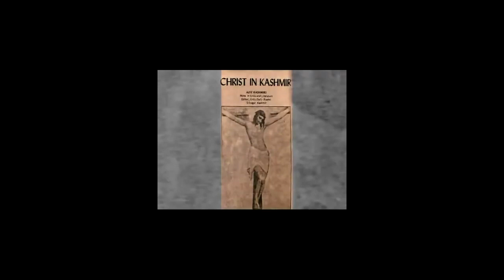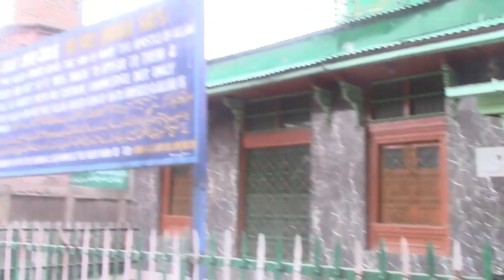HAZRAT EISA A.S HAS NO GRAVE. EXPLOSIVE SECRETS ABOUT HITLER'S HIDE OUT 1945 TO 47 & LOST TREASURE